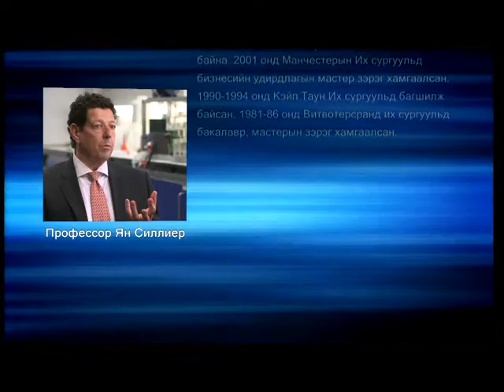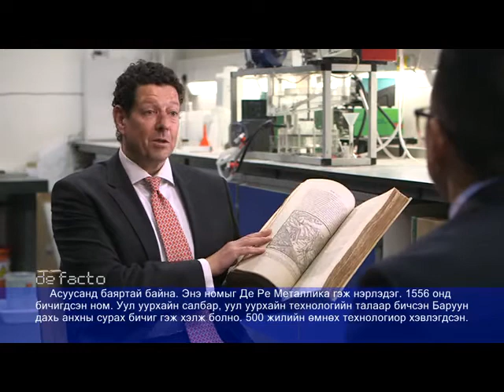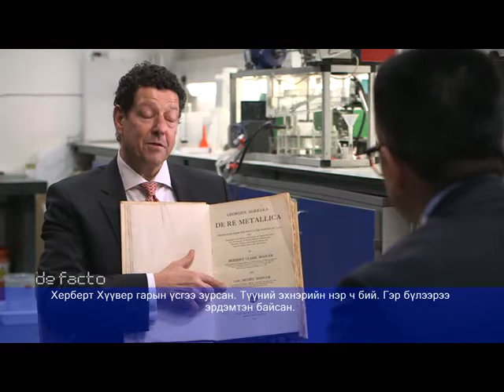Jan Cilliers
Лондоны Империал Коллежийн Байгалийн ухаан, Инженерийн сургуулийн эрхлэгч.
Ашигт малтмалын хѳвүүлэн баяжуулах технологи, ашигт малтмал боловсруулах, олборлох чиглэлээр судалгаа явуулдаг.

Rio Tinto компаний Ашигт малтмалын судалгааны тѳвийн захирлаар ажилладаг.

2013 оны 7р сарын 3ны дугаар.